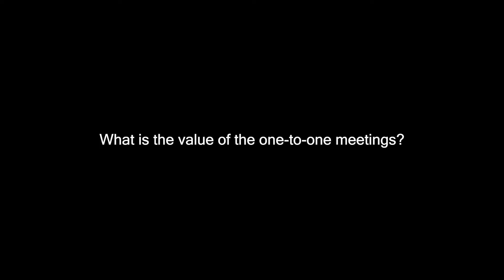Attendees at the Transmission & Distribution Summit on the value of the one-to-one meetings